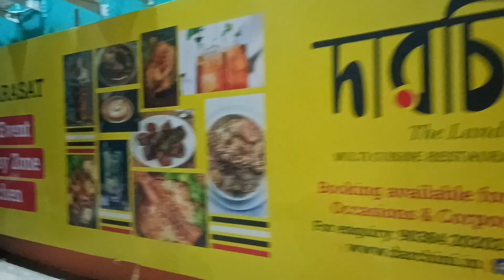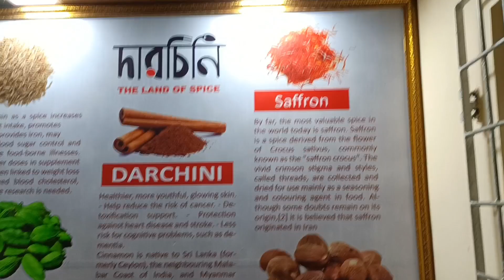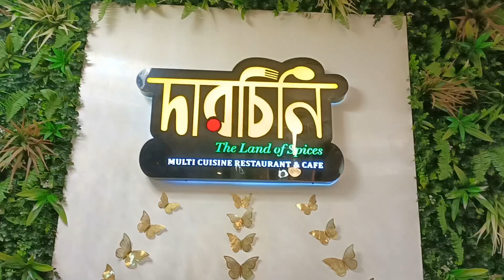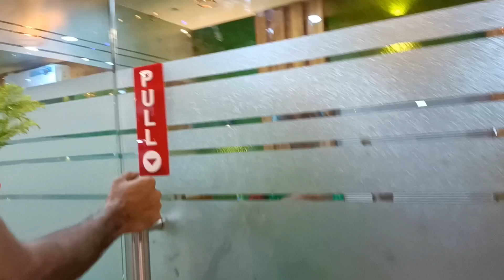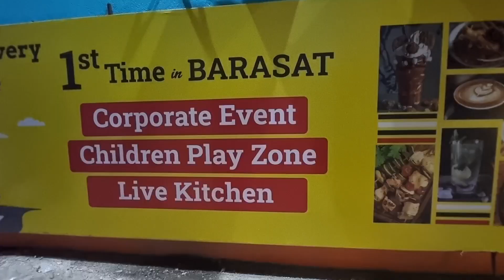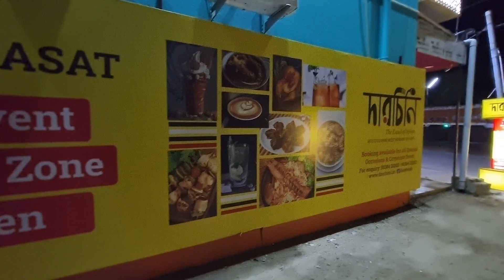Darchini Barasat | বারাসাতে নতুন Restaurant এর খোঁজ|Best Restaurant in Kolkata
Darchini Restaurant in Barasat | বারাসাতে নতুন খাবারের খোঁজ🔥|Best Restaurant in Kolkata

 DARCHINI New Restaurant Cafe at Barasat, Delicious Food , Awesome Ambiance, Children's Playzone we have visited and first time kono multicuisine e giye biryani kheye satisfied holaam, hope you do like our video ,then don't forget to subscribe our channel please

Address:- Darchini Restaurant,15 Jessore Rd, Champadali,Barasat, Kolkata,West Bengal 700124

Darchini restaurant
Darchini Restaurant Barasat
Darchini
Darchini Barasat
Barasat Restaurant
Barasat best restaurant
Barasat food
Barasat Best food
Kolkata food
Best biryani
Best biryani barasat
Best biryani in Kolkata
Kolkata Food
Kolkata Restaurant